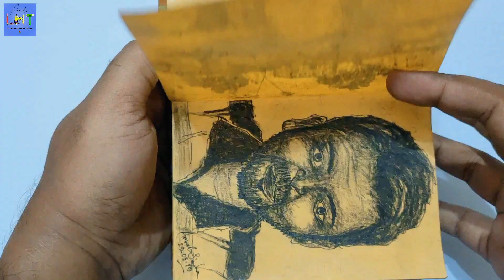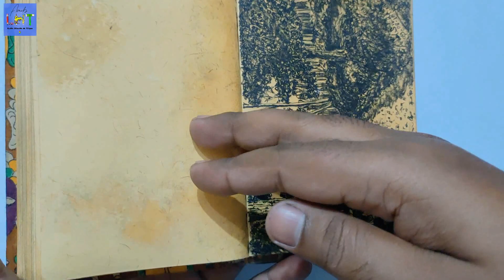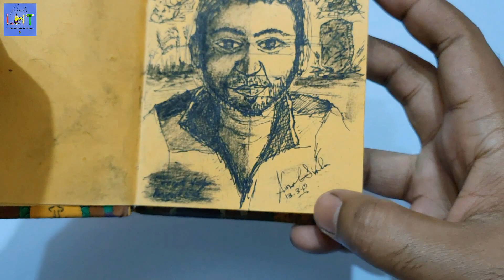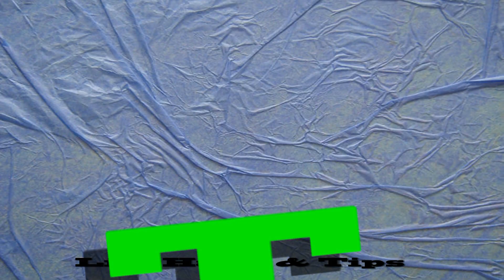My Sketch Book Flip Through | Art Journal Flip Through | Handmade Book My All Sketches Of this book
My Sketch Book Flip Through, I used pencil, charcoal pencil, and black pen for these sketches, hope you like my sketchbook.
This is a handmade sketchbook with handmade paper.

Arnab LHT (Life Hack & Tips)
Hi everyone, welcomes back to my channel ArnabLHT (Life Hack & Tips).
This channel is about simple life hack and funny experiments and also making simple craft, this channel is not a specific type of channel it is an all-round channel with videos on various field, hope you like channel and if you have any opinion that’s also acceptable and let me know by writing down in the comment section down below. If you have any suggestions I will appreciate that also, you are always welcome.